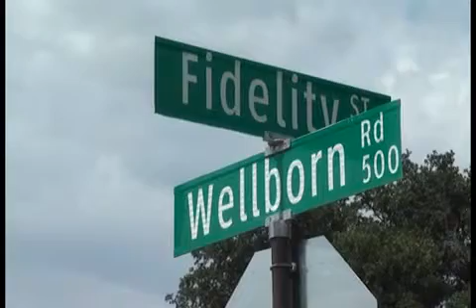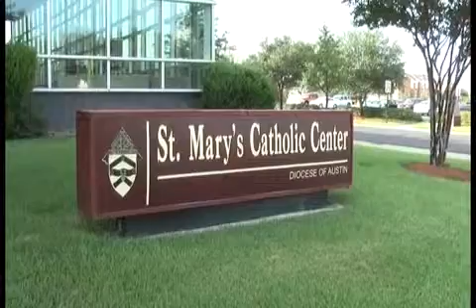081412 MONDAY COLLEGE STATION SHOOTING COVERAGE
A shooting in College Station has left a Brazos County Constable dead, the alleged shooter dead, and another civilian dead.

This happened shortly after noon Monday on Fidelity Street, southeast of George Bush Drive and east of Wellborn Road.

The constable who was killed was serving an eviction notice at a home on Fidelity Street when he was met with gunfire.

Two other officers and a civilian were injured.

News 3's Clay Falls was one of the first reporters on the scene and was on the street before having to evacuate.

At 6 P.M. Monday it was still a very active crime scene with detectives, DPS Troopers, and investigators in a row walking through yards searching for evidence.

For the News 3 crew first, on the scene the most sobering part of this story was hearing all of those gunshots as it was happening and now knowing the tragedy that followed.

It was a shocking scene speaking with folks as gunfire erupted just down the street.

Chaos in College Station as a gunman opens fire on a Brazos County Constable and others.

News 3 was just blocks away when we heard reports of an officer down.

Looking for the house on Fidelity Street suddenly we heard a gunshot and realized we were just a few houses away when police and firefighters warned to get further away.

"There' s a guy inside the house shooting a shotgun at police officers that's all about all I know," said Loren Naylor, who was anxiously speaking with his mother who was trapped in her car two houses down with a firefight in progress.

"They are trying to apprehend the perpetrator inside the house. They are shooting," he relayed while speaking with her on his cellphone.

News 3 heard at least half a dozen rounds while speaking with Ralph Trujillo.

"They are shooting at him. It's unbelievable here having it in College Station," said Trujillo, who was unable to return to his home at the time.

Cones were still keeping the public back Monday afternoon and we could see SWAT teams still monitoring the perimeter several hours after the shooting happened. Worried residents here were still wondering who the shooter was.

"They stormed the house. I think they've got him," said Loren Naylor.

Thomas McNutt lives a few houses down and heard first hand what happened from a friend.

“They had a shootout across the street. Finally, they shot the shooter. Life is precious. Pretty crazy," said McNutt.